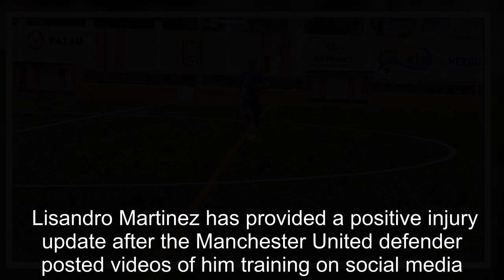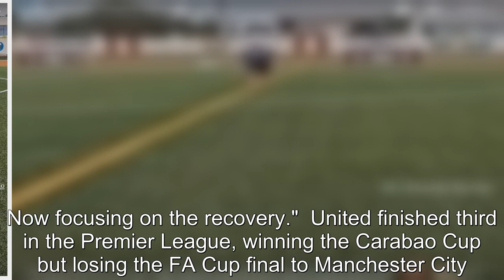Manchester United favourite Martinez provides important injury update